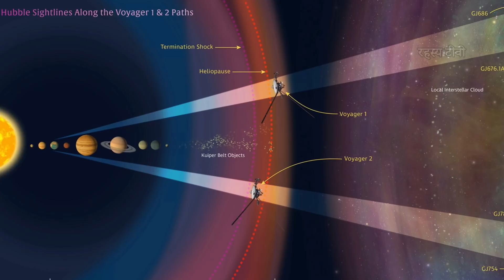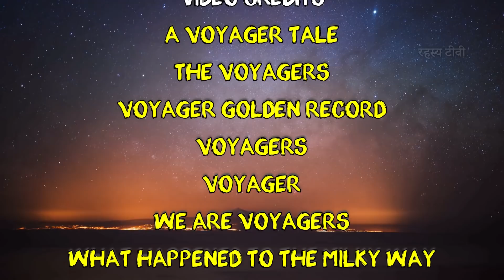अनंत ब्रम्हांड को भेजा गया मानवता का सन्देश- वायेजर | Nasa Voyager 1 & 2 mission documentary hindi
We will talk about the historic Voyager missions. Voyager 1 and Voyager 2 are the first-ever spacecraft to enter interstellar space. The twin Voyager 1 and 2 spacecraft are exploring where nothing from Earth has flown before. Continuing on their more-than-40-year journey since their 1977 launches, they each are much farther away from Earth and the sun than Pluto. In August 2012, Voyager 1 made the historic entry into interstellar space, the region between stars, filled with material ejected by the death of nearby stars millions of years ago. Voyager 2 entered interstellar space on November 5, 2018 and scientists hope to learn more about this region. Both spacecraft are still sending scientific information about their surroundings through the Deep Space Network, or DSN.